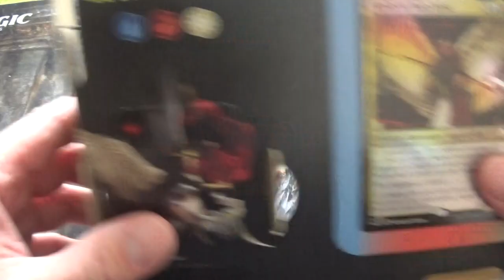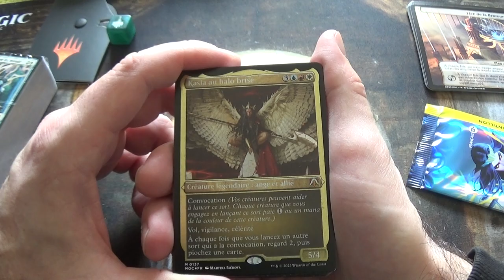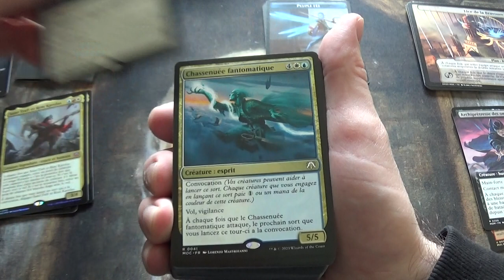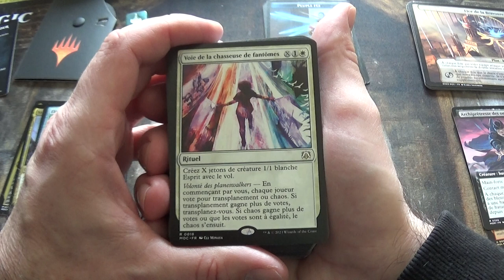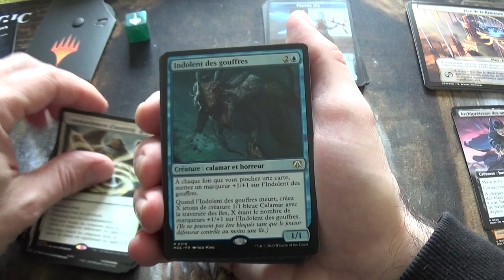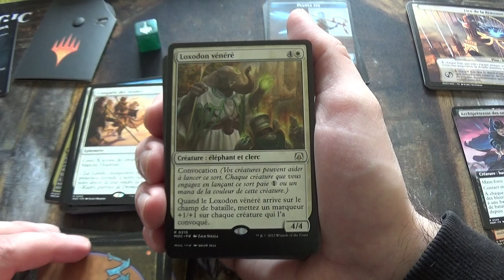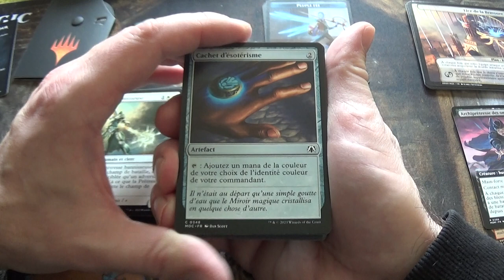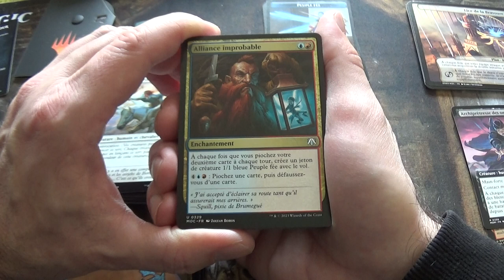Ouverture du deck commander Convocation Divine de l'édition l'Invasion des Machines - 1/2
J'ouvre le deck commander Convocation Divine (1/2) de l'édition de cartes Magic The Gathering : l'Invasion des Machines (March of the Machine).

C'est un deck multicolore : Bleu, Rouge et Blanc.

Je vous fais découvrir le contenu de ce deck en détail. J'ouvre le booster collector, je vous montre les cartes Planechase et tous les produits se trouvant dans la boîte.

Je vous présente ensuite toutes les cartes une par une en vous expliquant leurs effets.

Vous trouverez la vidéo d'analyse et de cotation de ce deck au lien ci-dessous :